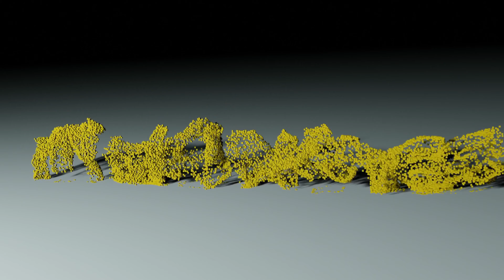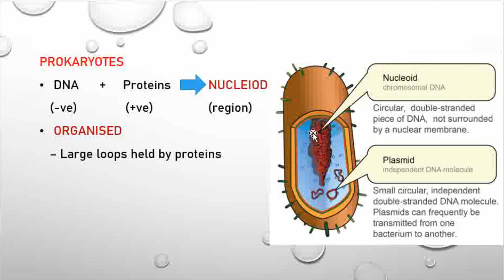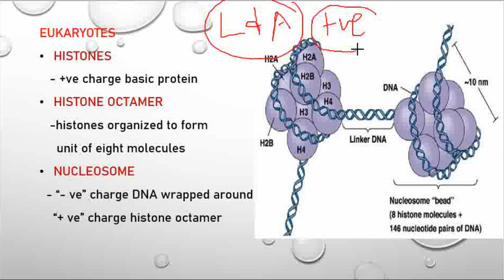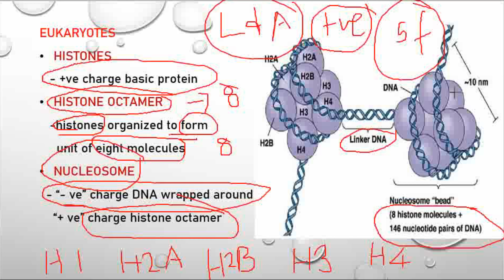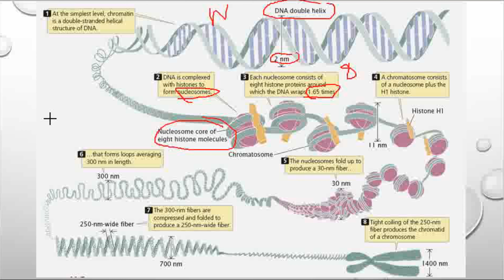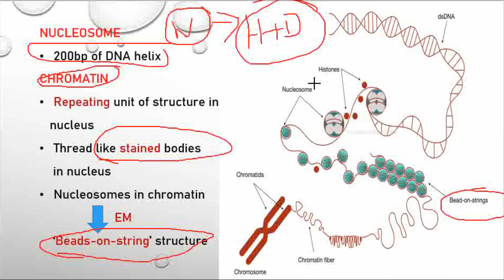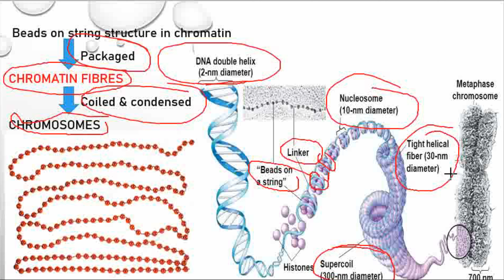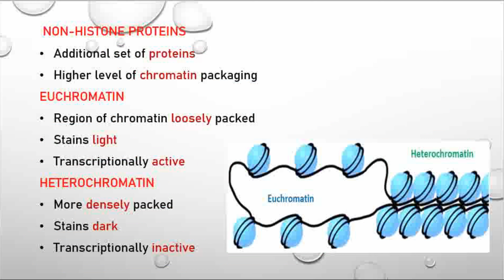PACKAGING OF DNA HELIX